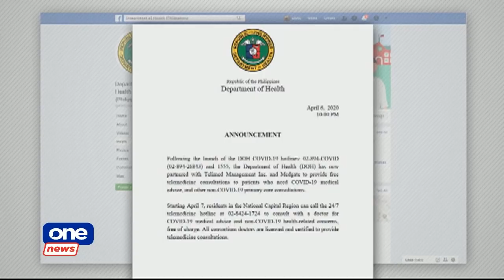ONE NEWS NOW | April 7, 2020 (1030am)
• Pres. Duterte OKs Luzon-wide ECQ extension until April 30 — Nograles
• Pres. Duterte submits COVID-19 week 2 report to Congress
• DOH launches 24/7 telemedicine hotline
• Lady Gaga announces star-studded digital concert for frontliners
• France to test seaworm blood as aid for COVID-19 patients